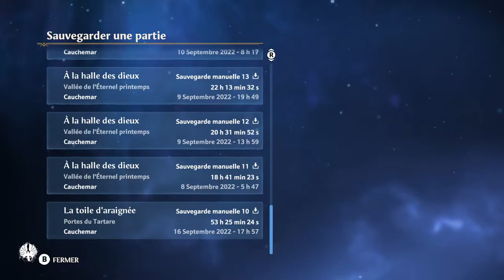Immortals Fenyx Rising - Cauchemar #28